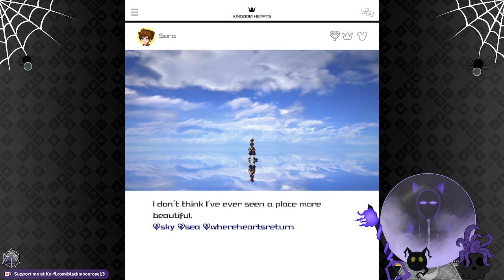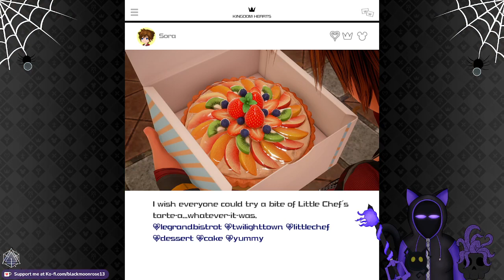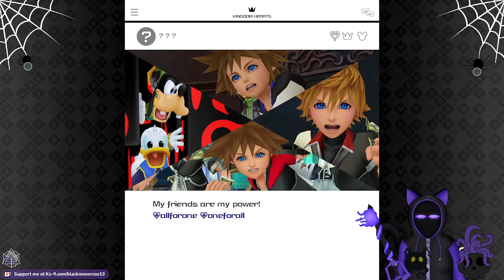Kingdom Hearts 3: Oh Bother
The winnie the pooh level...which I guess I did all of it, like points for not making me collect and go back collect and go back. So thats a positive, how they did the shading is positive, but like minus 100 points is the creepy The gas mask child from doctor who and peppa pig sounding Lumpy the elephant...when was she a thing in Winnie the Pooh?